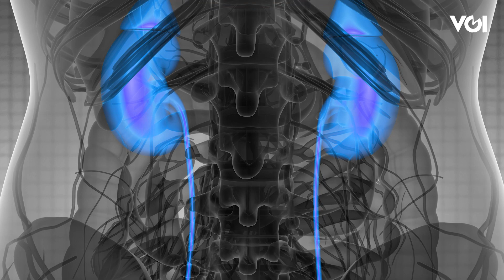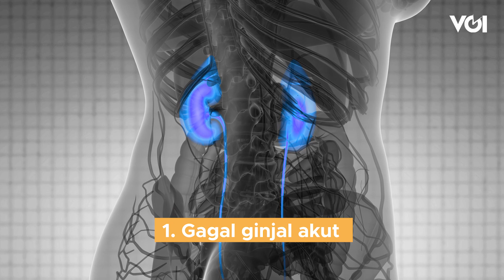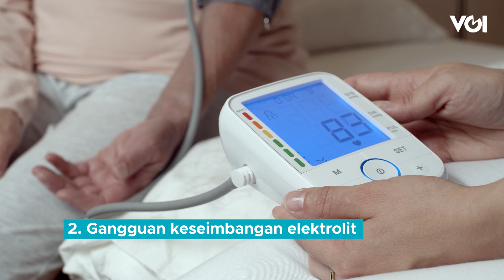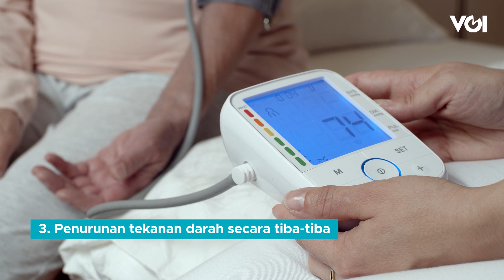Kata Dokter: Mengenal Terapi Cuci Darah, Seperti Apa Prosesnya?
Terapi cuci darah bagi penderita gagal ginjal akut memang bukan sepenuhnya untuk mengganti fungsi ginjal. Meski demikian, terapi tersebut sangat dibutuhkan. Lalu seperti apa sebenarnya terapi cuci darah? Simak videonya berikut ini.